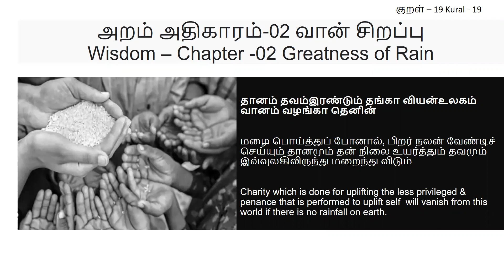Kural 19 - Vaan sirappu - தானம் தவம்இரண்டும் தங்கா வியன்உலகம் வானம் வழங்கா தெனின்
தானம் தவம்இரண்டும் தங்கா வியன்உலகம் வானம் வழங்கா தெனின்